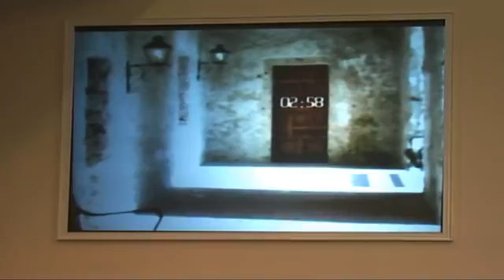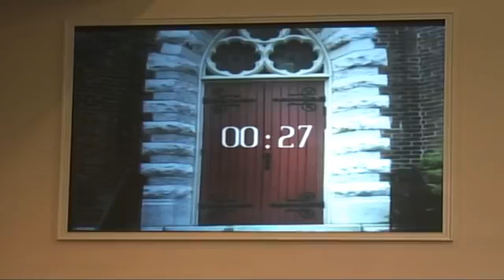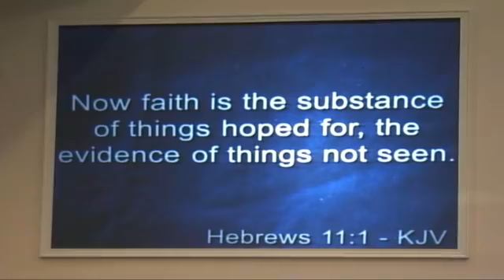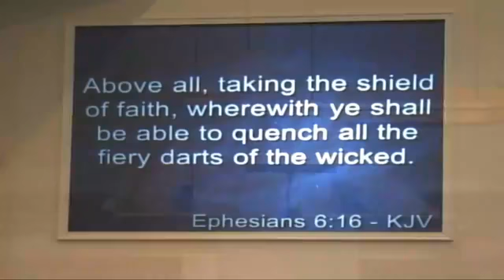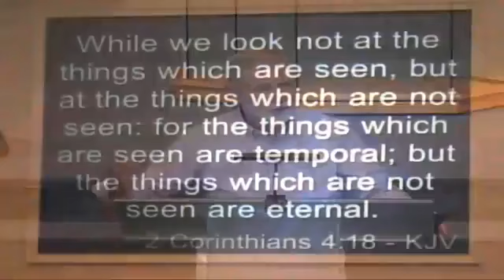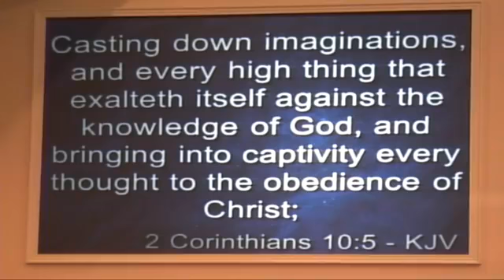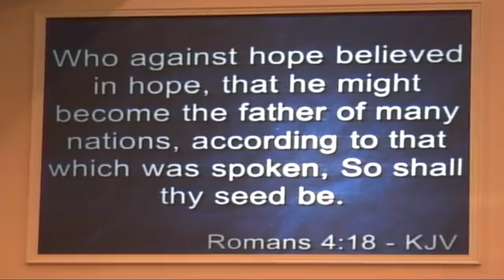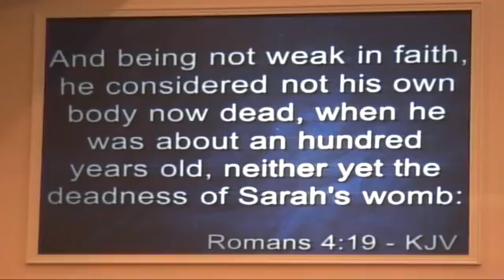Revisiting Faith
Faith comes by hearing and hearing by the Word of God. Bishop Kenneth Johnson gives us a few reminders to keep our faith alive in this message entitled, "Revisiting Faith."  - August 19, 2020